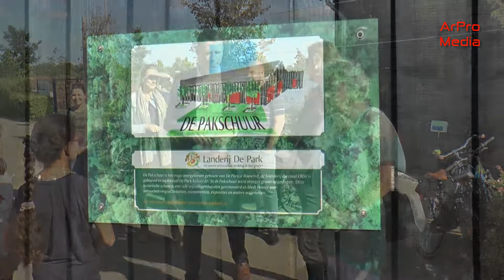Elst (Gld) - Opening Kunstfietsroute Overbetuwe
In de gemeente is een schatkamer aan kunst te ontdekken in de openbare ruimte. Bijzondere locaties langs de kunstfietsroute vormen het decor voor bijna 40 openbare kunstwerken. Er is een westelijke en oostelijke route, die aan elkaar gekoppeld kunnen worden. De lengte van de totale fietsroute is ongeveer 56 kilometer. De routebeschrijving gaat via de zogenaamde fietsknooppunten.
Welkom door Sven van Rijswijk, directeur Park Lingezegen.
Officiële overhandiging door wethouder Dimitri Horsthuis - Tangelder en kinderburgemeester Salma Bensiali aan Elisabeth Tuijnman, oud-burgemeester van Overbetuwe